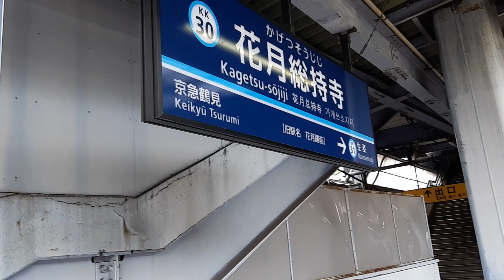2023/7/9 花月総持寺駅 発着・通過電車集（京急1000形、E231系、E233系、E235系、京急600形他）